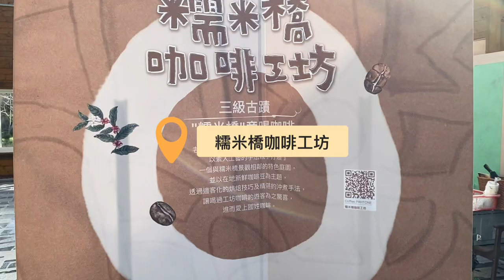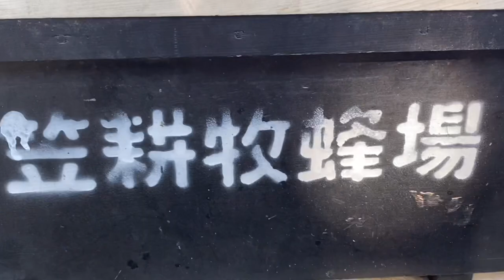【南投這樣玩】國姓、水里一日遊，從產地到餐桌，吃喝玩樂優遊農村